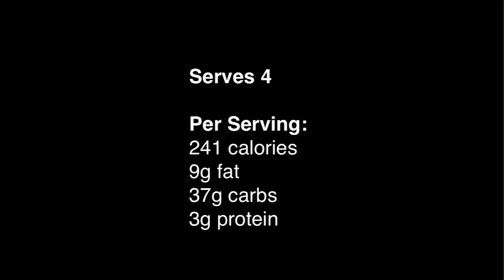Star Anise Spiced Pear Crumble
FX PERSONAL TRAINING